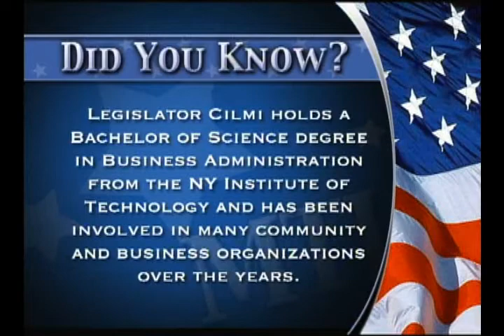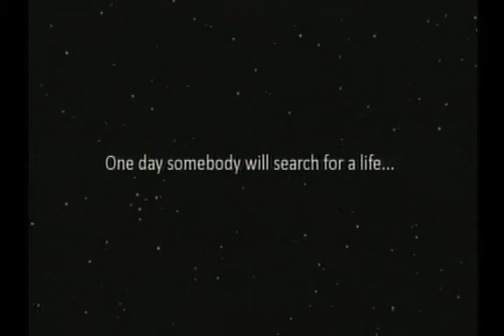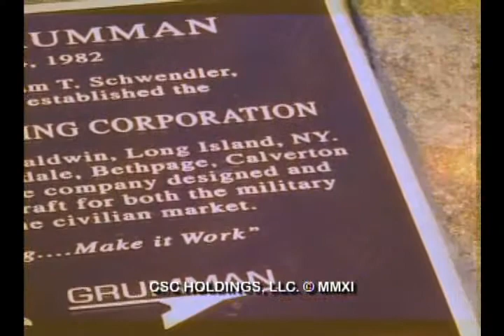Meet the Leaders - December 2011 with Tom Cilmi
Suffolk County Legislator Tom Cilmi sits down with former County Executive Pat Halpin to discuss the 2011 elections and pressing issues of the day.